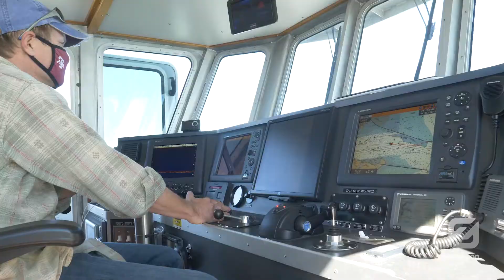Cold Stunned Sea Turtles Rescue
Last week, as Texas experienced unprecedented freezing conditions from Winter Storm Uri, 37 green sea turtles were rescued along the Texas coast. Working with our partners at Texas A&M Galveston, the Houston Zoo's veterinary staff were responsible for overseeing the care and treatment of these wild sea turtles before they can be released back into the wild. After evaluation, 25 of the recovered sea turtles were released back into the warmer waters in the Gulf of Mexico on Monday, Feb. 21. Read more about our wildlife-saving efforts in our latest blog